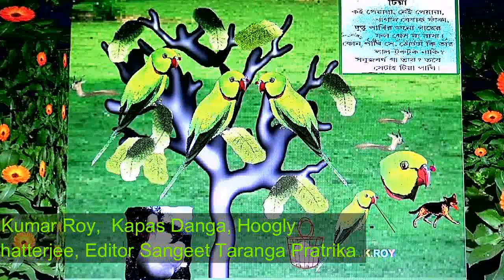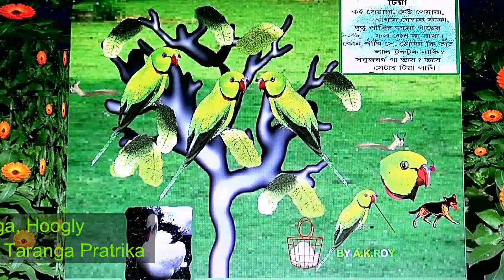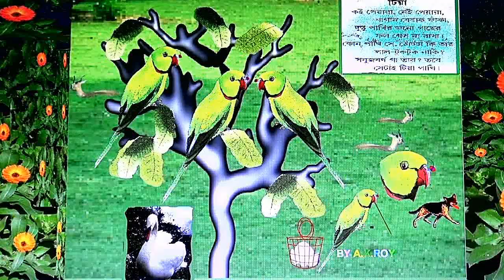Parrot - Animated by Amal Kumar Roy, Kapas Danga, Hoogly